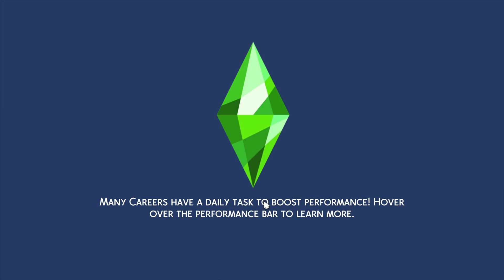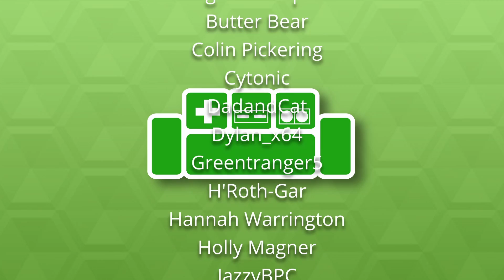Let's Play The Sims 4 (Part 8)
Welcome to The Basement, let's play Sims 4 because why not? The Basement is the friendliest place on YouTube.

In today's episode we explore the depths of the futility of human endeavor.